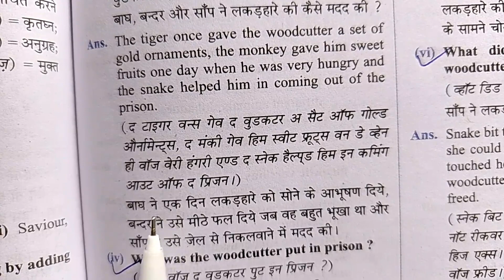how did the tiger, the monkey and the snake help the woodcutter ? ।। class 8 English MP Board